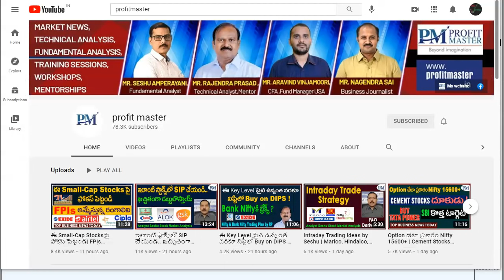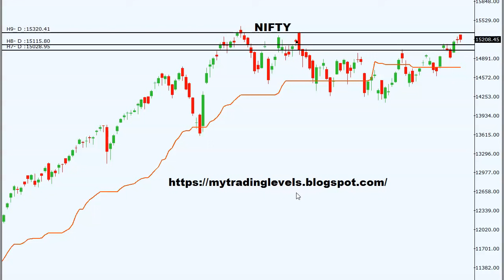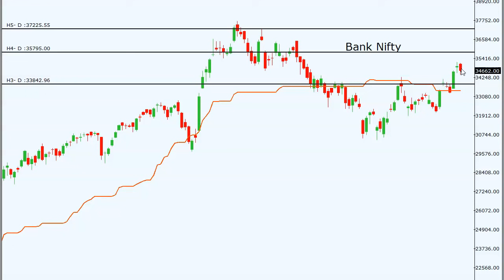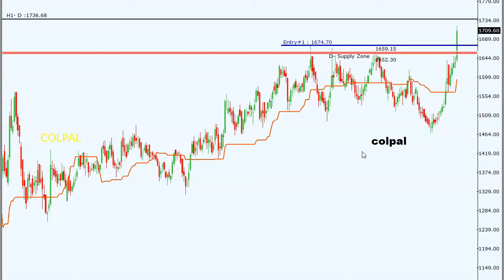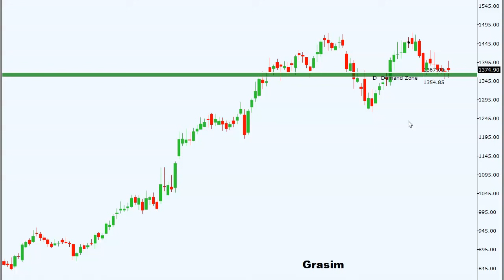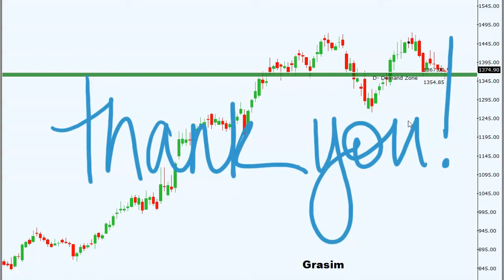Short termకి Colgate, Grasim ట్రై చేయొచ్చు | Nifty, Bank Nifty trade plan by RP | Breakout Stocks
Nifty, Bank Nifty Trade plan by RP | May 26th | Rajendra Prasad | Trade with a Plan | Rule-based trading |